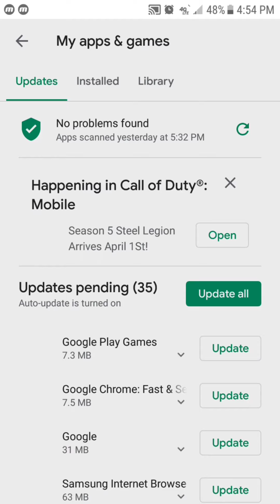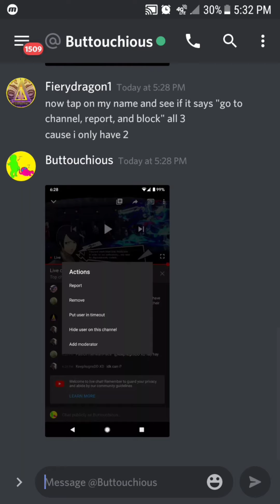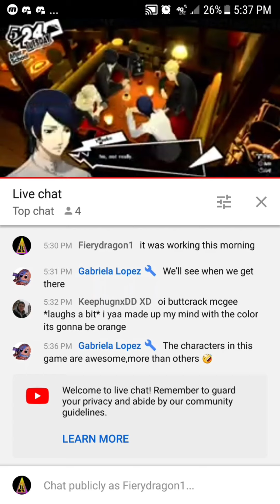Go To Channel Not Working?(YT) Me too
Hey Guys just a headsup this has been happening from 2pm april 8th upon the new release of the update. It Makes you entirely unable to go to a persons channel (via live chat) and see content, unless you search them manually via Youtube name. I honestly don't know what is going on.